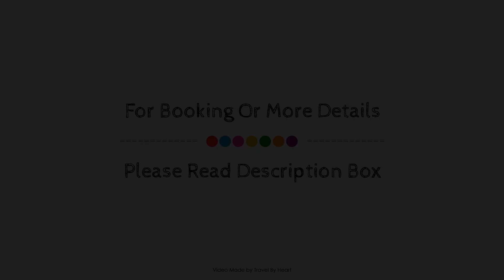Molino de la Alborada, San Cristobal De Las Casas, Mexico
About Property:
The 3-star Molino de la Alborada offers comfort and convenience whether you're on business or holiday in San Cristobal De Las Casas. The property features a wide range of facilities to make your stay a pleasant experience. Service-minded staff will welcome and guide you at the Molino de la Alborada. All rooms are designed and decorated to make guests feel right at home, and some rooms come with wake-up service, desk, balcony/terrace, satellite/cable TV, toiletries. Enjoy the hotel's recreational facilities, including children's playground, garden, before retiring to your room for a well-deserved rest. A welcoming atmosphere and excellent service are what you can expect during your stay at Molino de la Alborada.
Searching For
1. Molino de la Alborada - San Cristobal De Las Casas
2. Molino de la Alborada - San Cristobal De Las Casas Virtual Tour
3. Molino de la Alborada - San Cristobal De Las Casas Rooms
4. Molino de la Alborada - San Cristobal De Las Casas Amenities
5. Molino de la Alborada - San Cristobal De Las Casas Videos
6. Molino de la Alborada - San Cristobal De Las Casas Offers
7. Molino de la Alborada - San Cristobal De Las Casas Deals
Audio Credit:
Track Title: Reasons To Hope
Artist: Reed Mathis